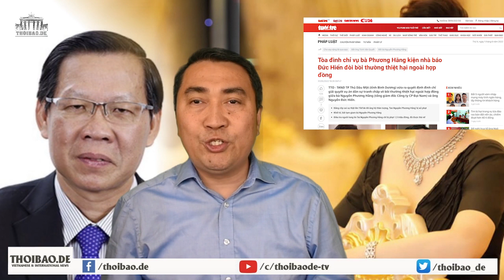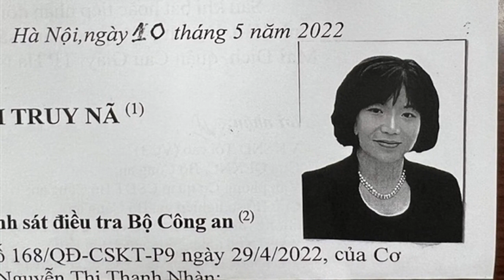Chấn động! Nguyễn Phương Hằng lại bị quật ngã “trắng bụng”. Điểm mặt nhân vật